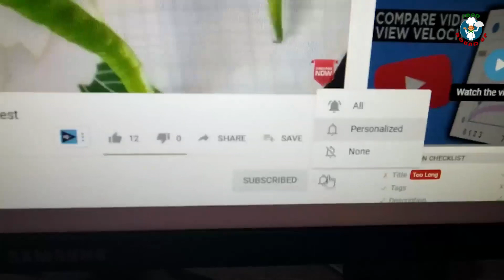ఆవకాయ పచ్చడి ఇలా టేస్టీగా చేసుకోండి | Avakaya Pachadi | Mango Pickle In Telugu | Mamidikaya Pachadi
This video shows How to make Simple,Tasty and easy way to prepare
Avakaya Pachadi / Mango Pickle / Mamidikaya Pachadi Recipe in Telugu by Food Round up.

Food Round up / Food Roundup...

Ingredients: Mangoes, Red chilli powder, Garlic, Mustard seeds, Fenugreek seeds, Oil, Salt..

Food Round up is one of the channel that explains about all indian foods.. like curries, fries, chutneys, sweets, Tiffins, Street foods, pickles etc.. especially andhra and telangana food items. today we are publishing a video on Avakaya Pachadi / Mango Pickle / Mamidikaya Pachadi Recipe.

In Andhra and Telangana most of the people like Avakaya Pachadi / Mango Pickle / Mamidikaya Pachadi. every occation food lovers eat Avakaya Pachadi / Mango Pickle / Mamidikaya Pachadi  ..

Now Avakaya Pachadi / Mango Pickle / Mamidikaya Pachadi  occupies the best place in all over the pickle recipes.

Avakaya Pachadi / Mango Pickle / Mamidikaya Pachadi is the best combination with hot rice and tiffins like dosa, idly etc..

Only summer season is suitable for prepare Avakaya Pachadi / Mango Pickle / Mamidikaya Pachadi ..